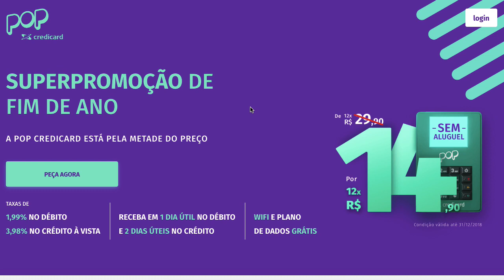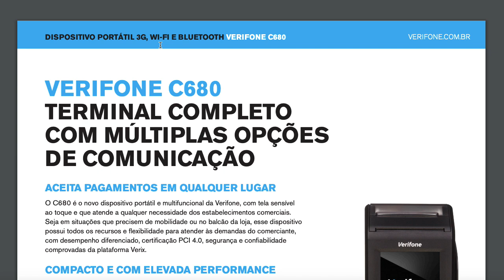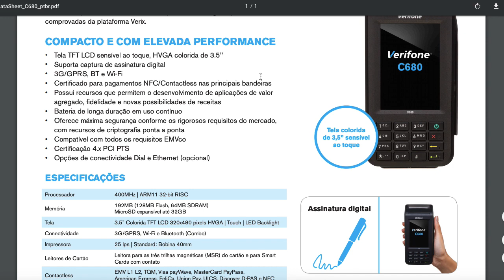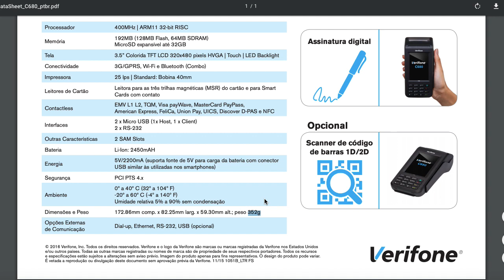Mega Pop Credicard - Não Falamos DELA - Saiba o MOTIVO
Credicard Pop é modelo C680 da Verifone. Comprovantes em papel e chip de internet e WiFi.

PayTec
Ficha Técnica da Verifone C680